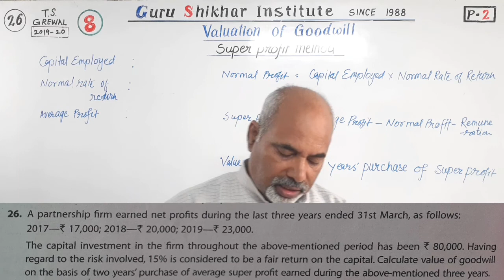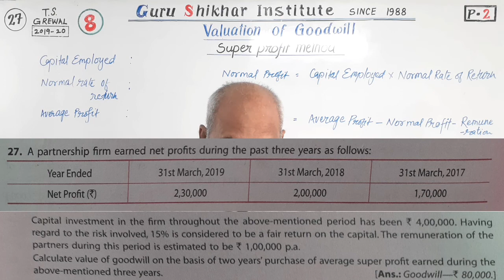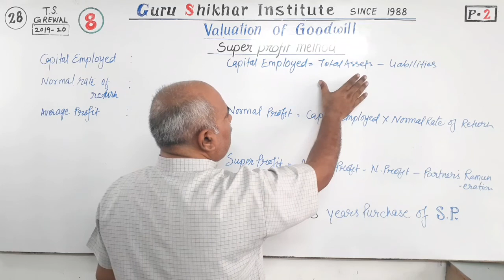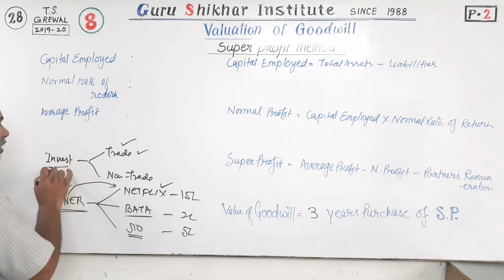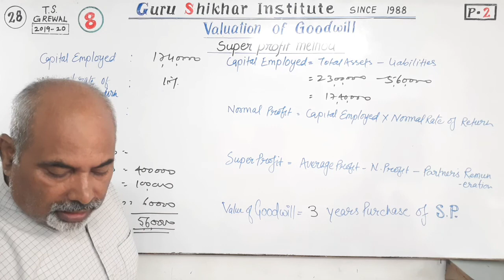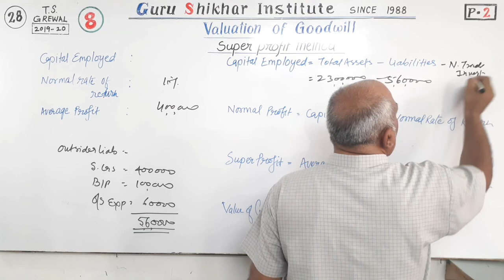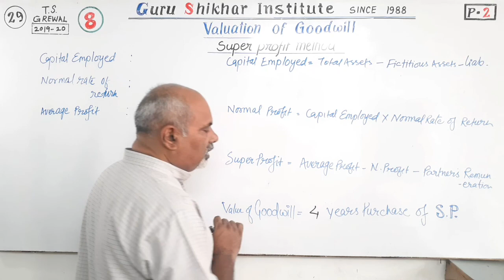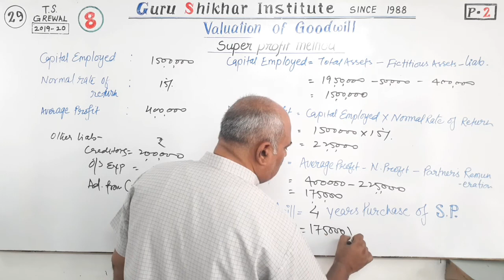#8 | Super Profit Method | Class XII | Valuation of Goodwill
Class XII